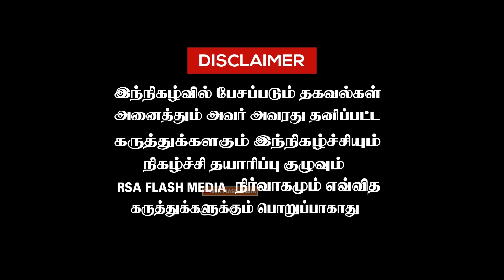🔴டுபாக்கூர் Vadivelu கொந்தளித்த 💪Vijayakanth தொண்டர்கள்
vijayakanth death
vijayakanth
captain vijayakanth
vijayakanth death scene
vijayakanth funeral
vijayakanth family
vijayakanth rip
dmdk chief vijayakanth
captain vijayakanth
captain vijayakanth funeral
vijayakanth death news
vijayakanth news
actors speech about vijayakanth
vijayakanth funeral
captain vijayakanth latest news
vijayakanth vadivelu issue
vadivelu

தமிழில் இன்றய தகவல் , அரசியல் தகவல்,  ஆலய தகவல் ,      ஆன்மிக தகவல் ,
பொழுது போக்கு தகவல் , சினிமாத்துறை சார்ந்த தகவல் .
Today's information about Political News Information , Temple Information , Spiritual Information, Entertainment Information and Tamil cinema Information
The channel covers.